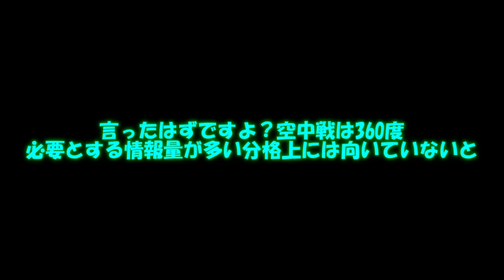専属神篇第三幕～東京異変～EP4～WCBT Second Round～211話「色んな思惑 ぶつかる信念」